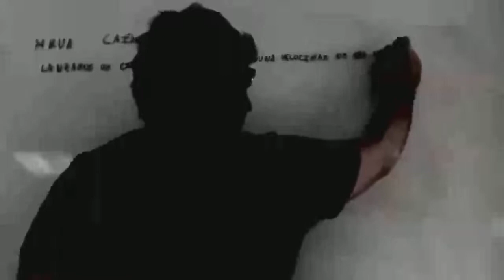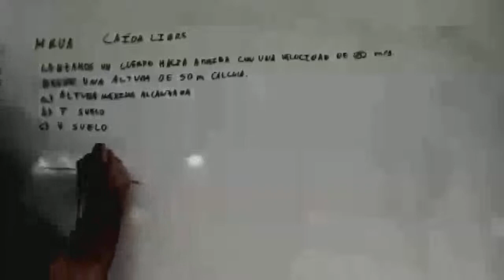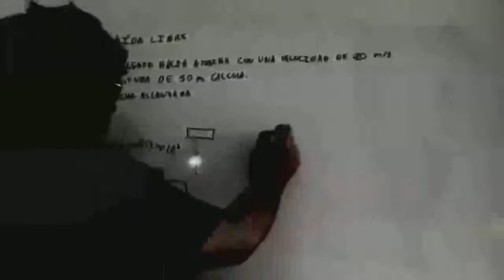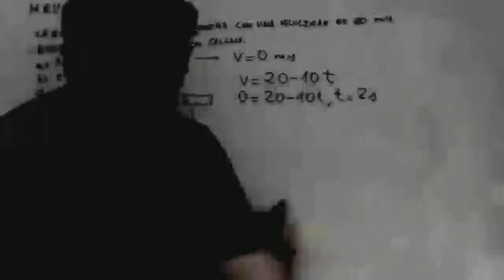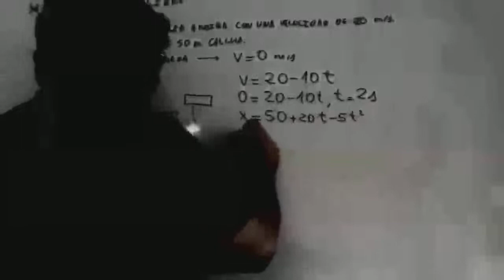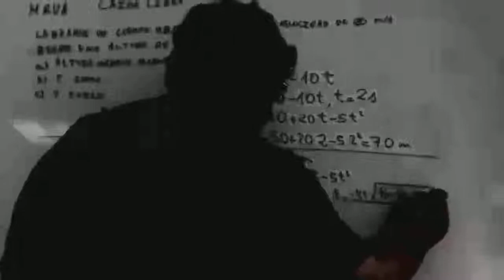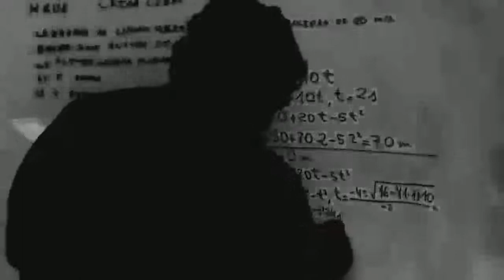Lanzamiento hacia arriba Caida libre Cinematica Fisica 4º ESO Academia Usero Estepona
Lanzamiento hacia arriba Caida libre Cinematica Fisica 4º ESO